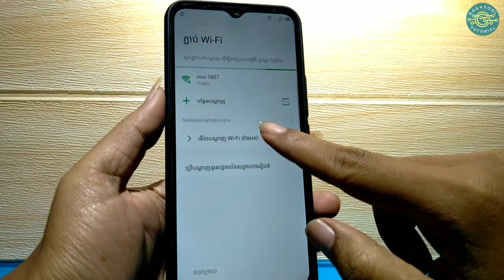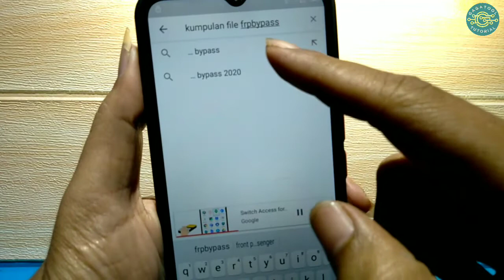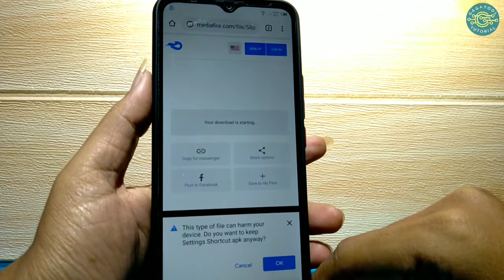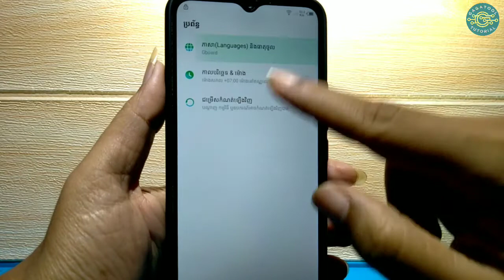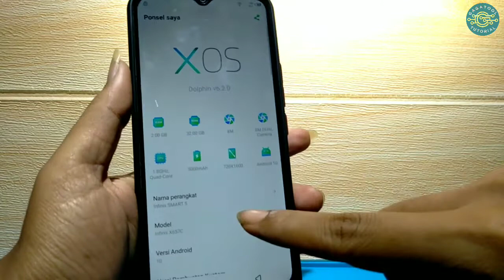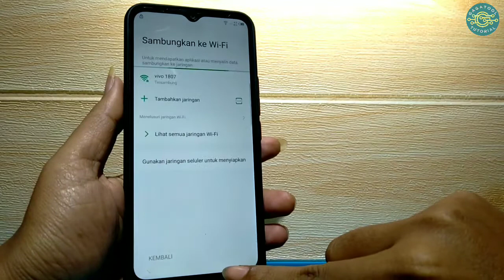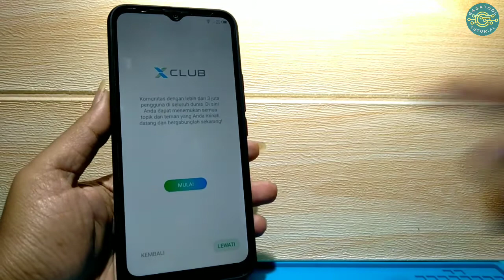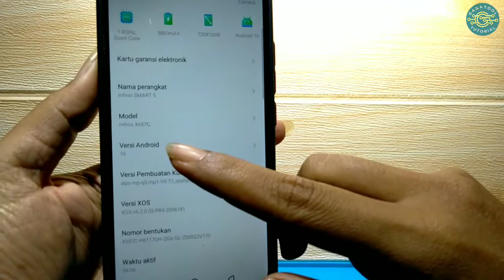Infinix Smart 5 Lupa Akun Google || (x657c) Verify Pattern paling mudah❗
semoga bermanfaat